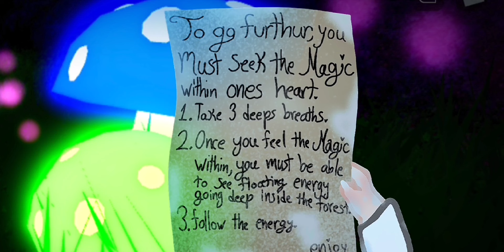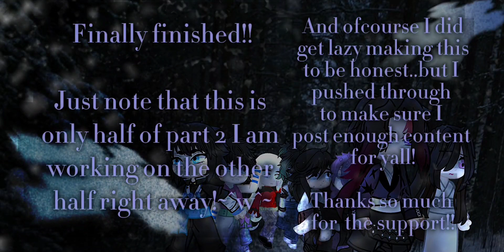Uppermoons go to Royale high!?!? (2/??)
☆This vid is very short compared to the first one, and I apologize if it seems rushed too, I was trying to at least post enough content.

☆But I am super duper glad I got to post this to feed yall my content😀

☆Thank you sooooo much for the support it really means a lot to me!!🙏🏻❤

☆Hope everyone enjoyed this video, Happy Early Christmas 🎄 😊 💕